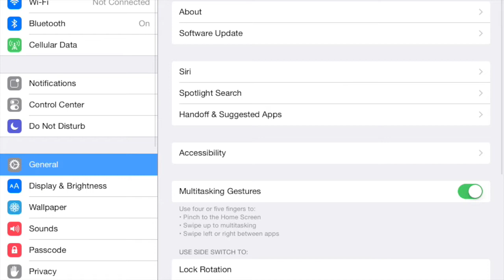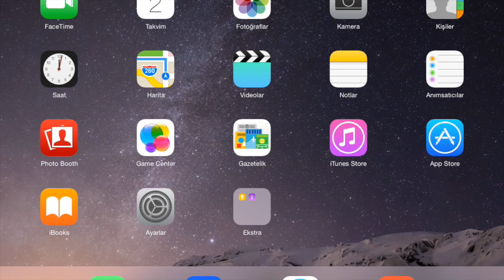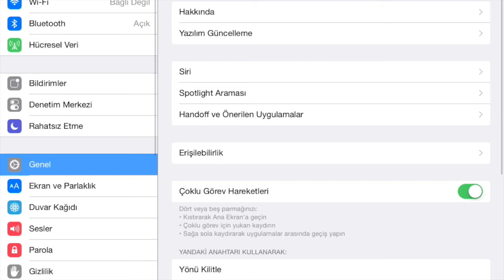ipad dil değiştirme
ipad cihazında dil ayarının nasıl değiştirildiğini gösterir.